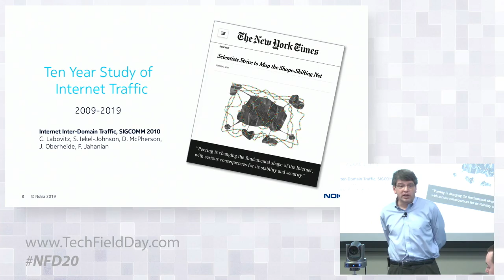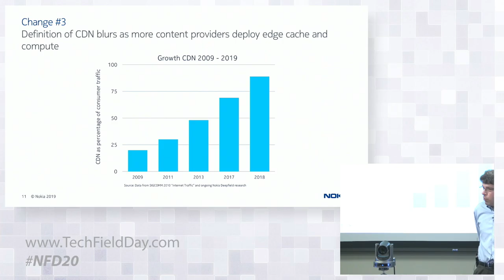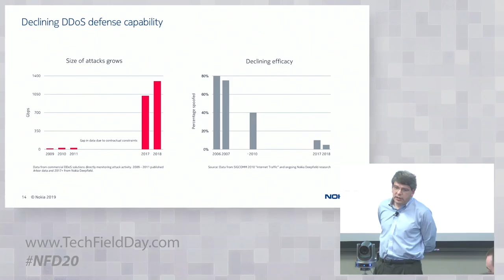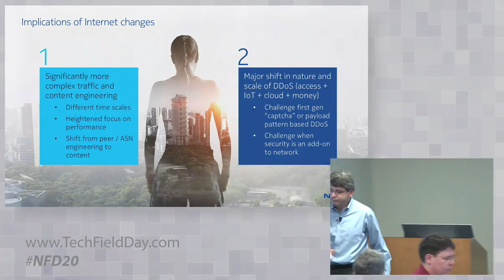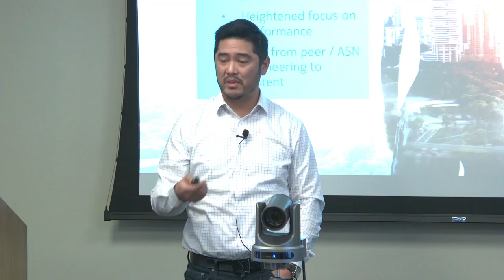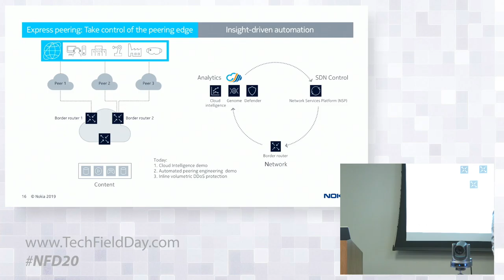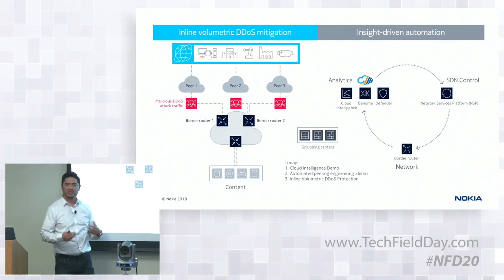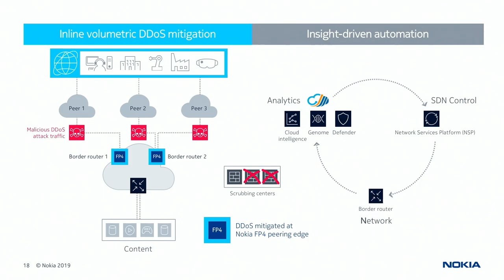Nokia Internet Peering with Craig Labovitz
Nokia discusses trends, challenges and evolution, and how insight-drive automation can help evolve and enhance peering engineering and peering security.

Presented by Craig Labovitz, CTO of Nokia Deepfield and Jeff Sugimoto, IP Consulting Engineer.

Recorded at Networking Field Day 20 in San Jose, CA on February 13, 2019.